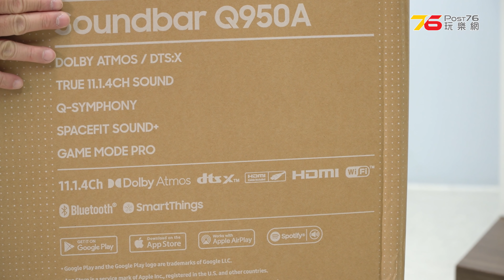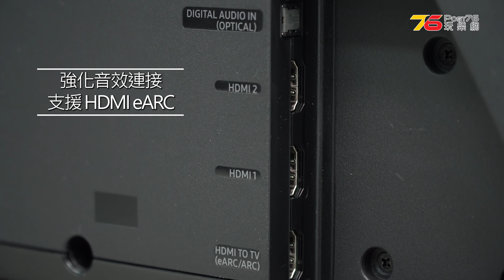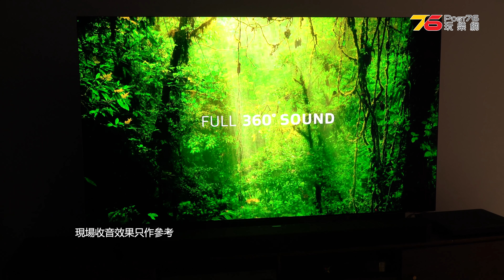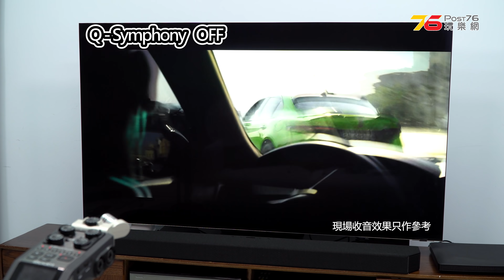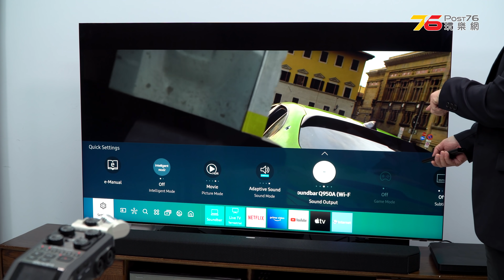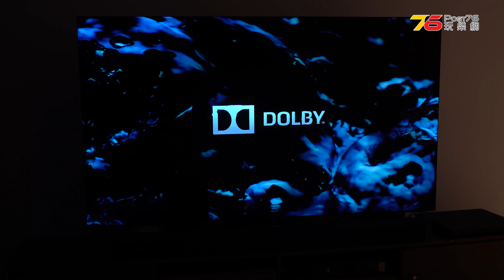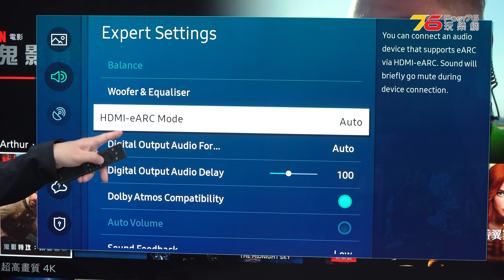Samsung Q950A Soundbar 真正 11.1.4 聲道最強 Soundbar之王開箱評測（附設中文字幕）粵語 【Soundbar評測 | Post76.hk】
今次同大家評測的可以話係 Soundbar 之王的 Samsung Q950A Soundbar 呢條真正的 11.1.4 聲道的 Soundbar 可以讓大家只需要好簡單地設定好自己的家庭影院，佢包括一個超低音和四個向上發射聲道。其實依家真係想玩家庭影院真係簡單到你唔信。

00:00  開場及訂閲呼籲.
00:45  開箱.
02:38  聲道概念講解.
03:30  Soundbar 特點 .
05:05  自動音場修訂設置方法.
05:25  Soundbar 重點功能及規格.
06:28  聲音模式點評+設定建議.
09:30  Q-Symphony 功能教學.
10:28  實試聽歌效果.
11:03  總結.